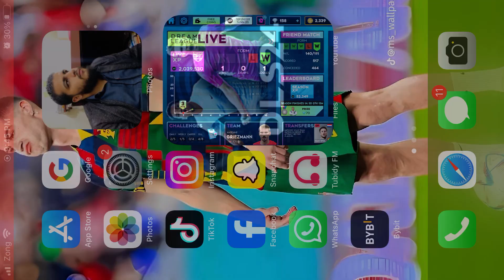Tier 2 Live Gameplay of Dream league soccer 2024